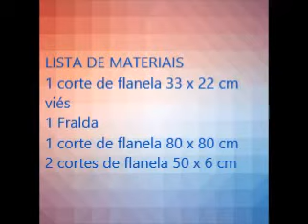Como fazer toalha para Bebê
Como fazer toalha para Bebê de banho com fraldinha deixando-a bem macia e ainda por amarrar no pescoço fica muito fácil o manuseio para a mamãe preparar o bebê.